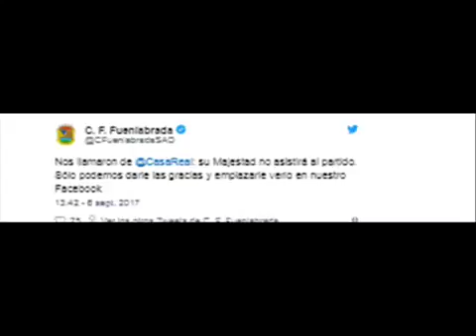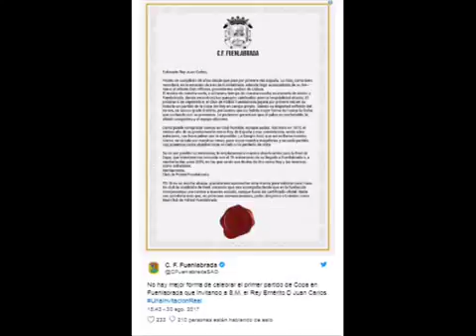El Rey Juan Carlos da plantón al municipio de Fuenlabrada